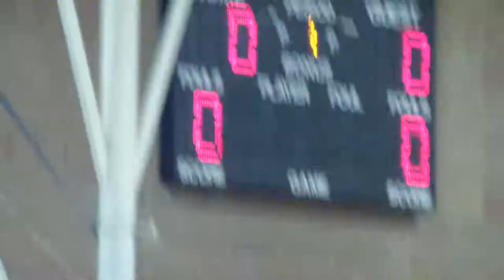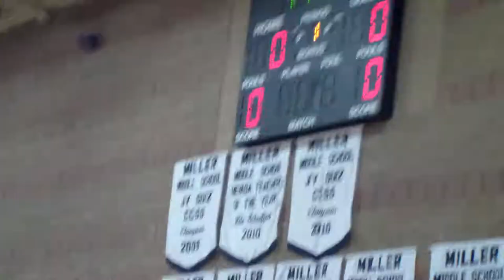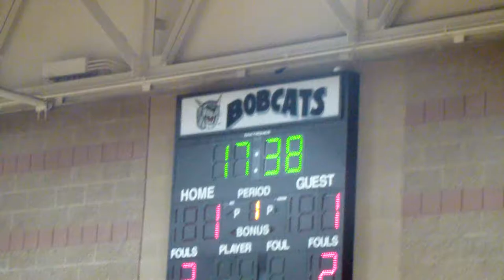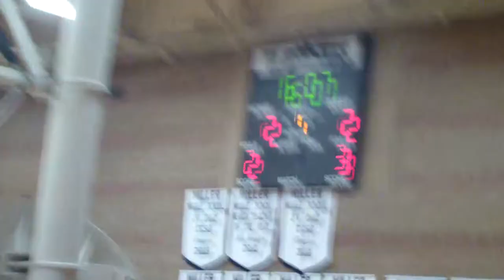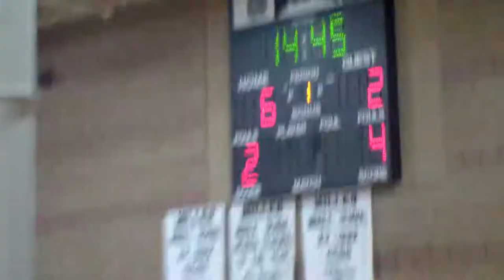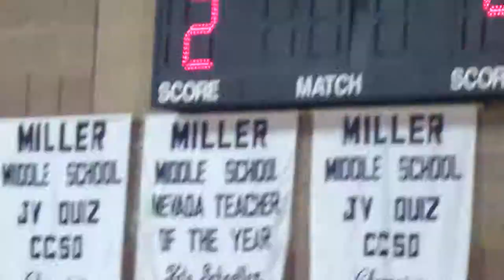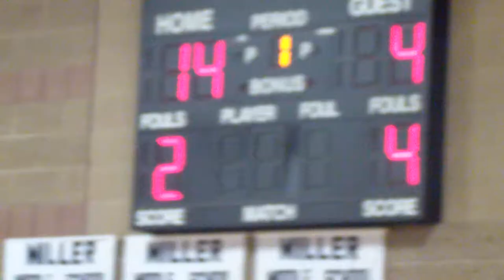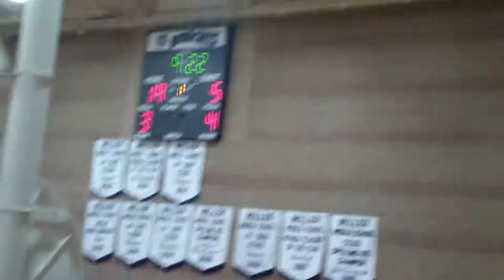wildcatz championship 2012 njb las vegas